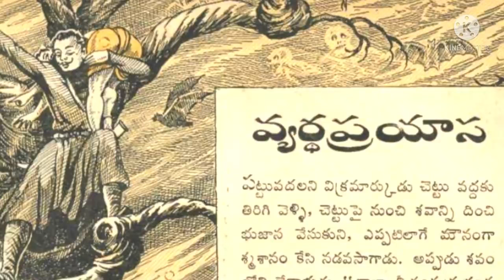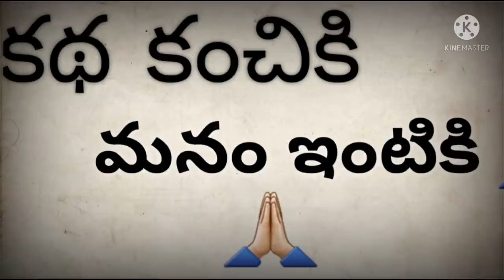పుట్టింటి దేవత వ్యర్ధ ప్రయాస